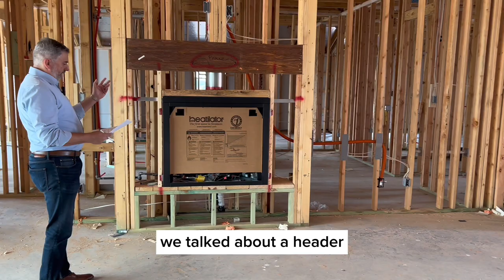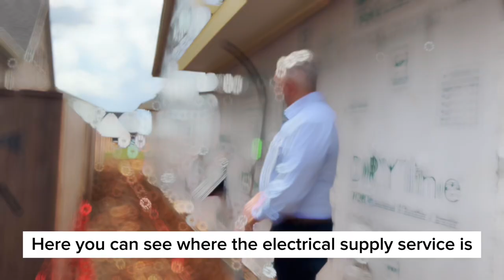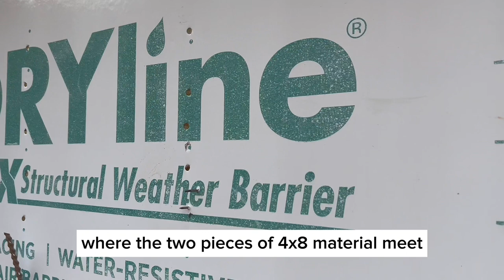New Home Construction Series: Full-Length Video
This is a full-length informational video consisting of all of the segments of the New Home Construction series on my channel.